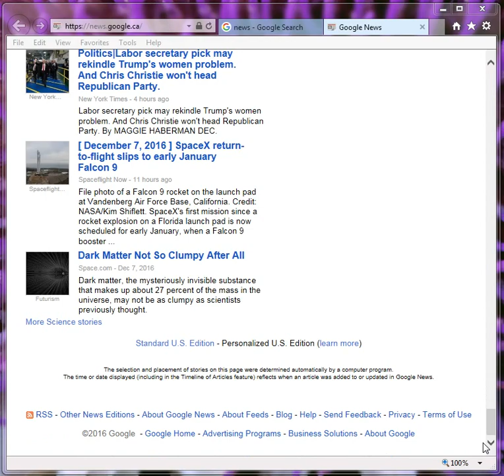Auto scroll to capture long web pages - ScreenHunter 7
Using the ScreenHunter 7 auto scroll feature, you can capture a long web page or other scrolling window.